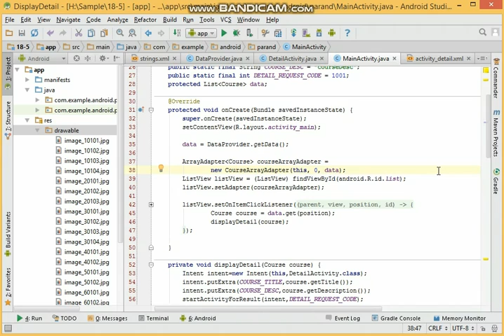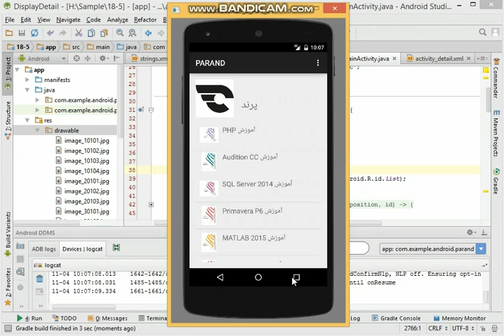image view, How to show image in android? | Today Tech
in this section I show you which you can show and setting image in a text.